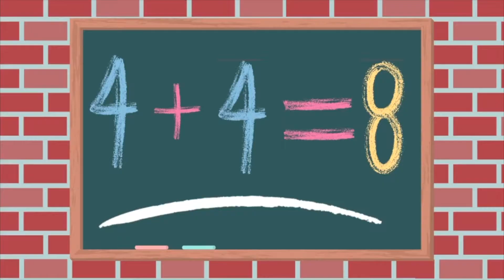ANATOMY of a PUMPKIN || What’s Inside a Pumpkin?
Anatomy is the bodily structure of an organism--it's the "parts" something is made of. In this video we take a closer look at a carving pumpkin and identify some of these major parts, or study its ANATOMY!

Let’s see what’s inside of a carving pumpkin!